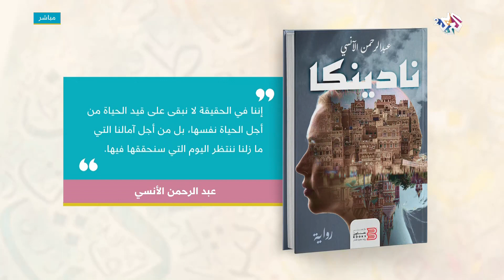رواية "نادينكا" لعبد الرحمن الأنسي .. تطلعات اليمني الراغب في الخلاص من العادات والتقاليد الموروثة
استضافت الحلقة في فقرة "إصدارات" الكاتب اليمني الشاب عبد الرحمن الأنسي للحديث عن روايته الثانية "نادينكا" التي صدرت عن دار عناوين بوكس في مصر، وتدور أحداثها حول الشاب اليمني المغترب في روسيا  "أدهم" وعودته مع زوجته الروسية "نادينكا"، وتلك الأحداث التي عاشاها بعد وصولهما اليمن.